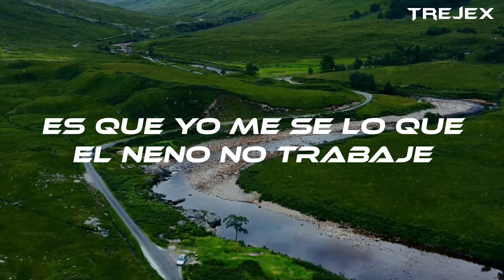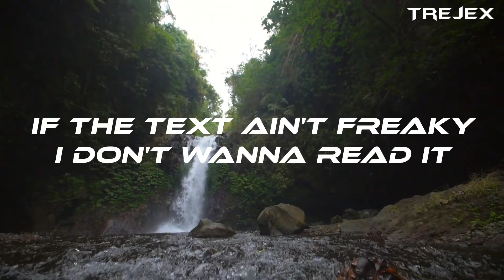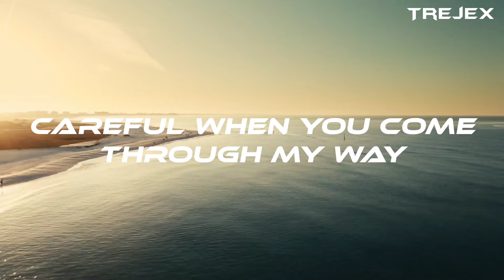Shape Of You x Taki Taki (Mashup) | Ed Sheeran vs DJ Snake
Presenting you the 2024 Megamix.

♪ Remix , Mixing & Mastering - Arjun Rathod.

Orginal Tracks:
♪ DJ Snake, Ozuna, Selena Gomez, Cardi B - Taki Taki

Hey Guys, My Name is Arjun Rathod and In this channel I wanna share my work with you , hope you like my Music and my Video Editings.

Credits-
Software : FL Studio Music Production.
Device : Dell G15.
Video : Inshot.

The original Copyright (s) is (are) Solely owned by the companies/Original - Artist (s)/Record-labels(s).All the contents are intended to showcase the creativity of Artist involved and is strictly meant for Promotional Purpose.

infringement intended.